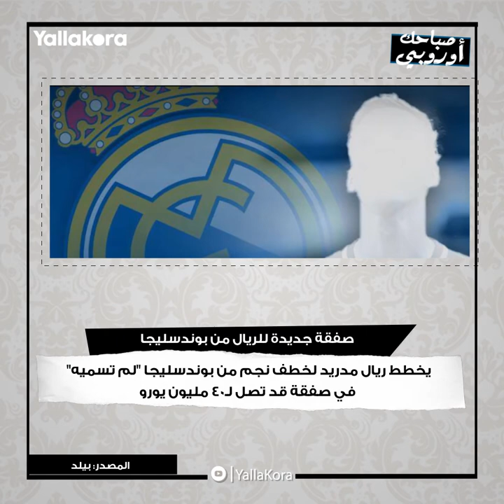صباحك أوروبي.. إثارة الشك حول ميسي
أثيرت الشكوك حول إمكانية رحيل ميسي عن برشلونة بعدما طلب اللاعب الأمر بإلحاح، كما يرغب ريال مدريد في التعاقد مع أحد لاعبي الدوري الألماني، كل هذا وأكثر تجده في صباحك أوروبي.